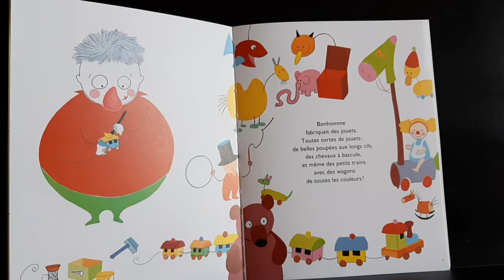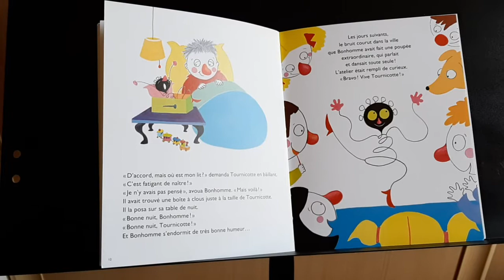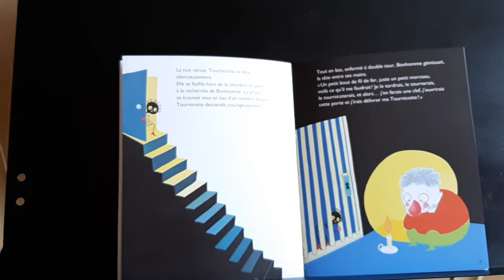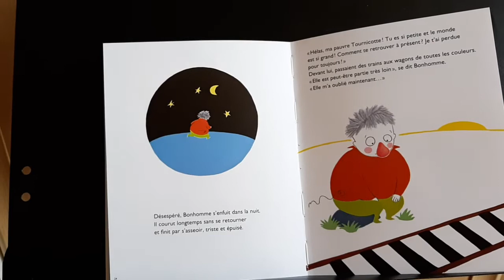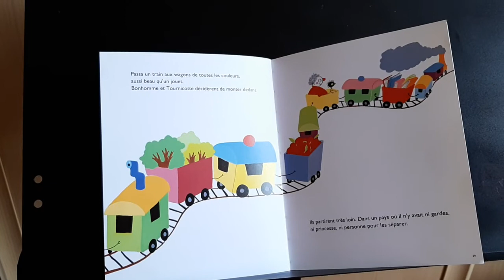Tournicotte lu par maîtresse Christelle